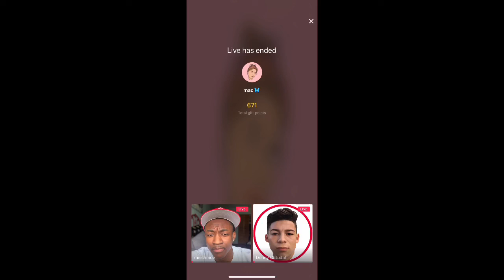Mac's Live March 9